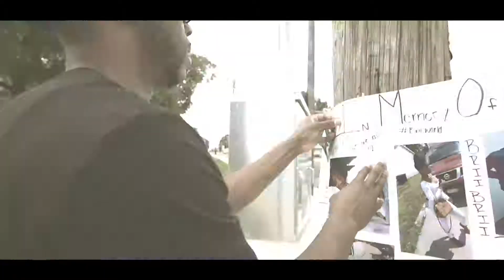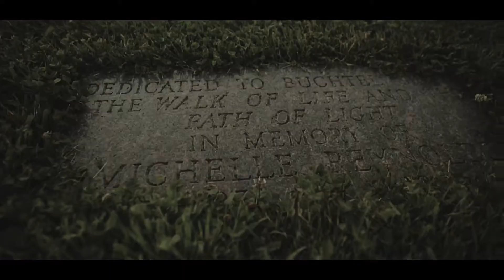Mr. Smith - "Strength" ft. Deirre (Official Music Video)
Dive into the emotional depths of "Strength," where Mr. Smith and Deirre explore different facets of loss and resilience. Mr. Smith's verse grapples with the tragedy of students lost too soon, while Deirre shares his personal journey through individual loss and the lessons learned from it. Here are the lyrics that encapsulate their stories:

Father I need guidance more than ever before
A couple students passed away my soul's severed and torn
Do I celebrate their lives or is it better to mourn?
Evil lurks continuously watch for devils and horns
Hit up Davion, I told him bout the video
He text Shay and Bri passed away I'm like really though
I told Davion, I gotta be honest
Death don't discriminate tomorrow ain't promised
You either creatin' ya path
Or you gone let adversity break you in half
Sentimental thoughts get to makin' me sad
Like everytime I start to think of the crash
But the memories in class start to makin' me laugh
The Lord giveth and he taketh away
Heavenly Father gimme strength so I can make it today
Gimme strength so I can make it today

We ain't come here to stay
But we come here to pray

It seem like everyday we livin' this life we just take for granted
Till ya loves one's a memory you miss em now you can't manage
Long live Vern Guda and rest in love to my granny
She was really my father figure but most won't understand it
Long live the truth that's my brother like we got the same blood
Rest up to Toot's swear it's often I think about you cuz
You live you die you smoke you buy work to my uncle Bo
Gotta spread the roses while you here cause you never know
Shootin's in broad day they want us to kill and be reckless
Till we collectively unite they will never respect us
In the mean time, in between time they wanna see us breathless
Game of life is like chess can't compare it to checkers
Movin' forward, no time for the non-sense
Ain't tryna look back on my life like where the time went
The most important place in life is where yo time spent
And if you love em tell em daily to remind them

This song is a powerful blend of personal grief, communal mourning, and the quest for inner strength. Mr. Smith addresses the heartbreak of losing students, pondering over the right way to honor their memory, while Deirre's verse delves into his own losses, the harsh realities of life, and the lessons of love and remembrance.

Listen, reflect, and find strength in this heartfelt collaboration.